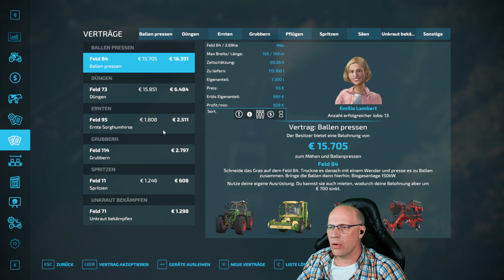Die Amazonen Drille kommt zum Einsatz.#135 | LS 22 | Deutsch|2024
Ob üppiges Weingut oder Olivenhain in mediterran-französischer Landschaft, weitläufiges Land voller Weizen, Mais, Kartoffeln und Baumwolle im mittleren Westen der USA oder lebendige Tierfarm voller Kühe, Schafe, Pferde, Schweine und Hühner in den europäischen Alpen: Mehr als 400 Maschinen und Geräte von über 100 realen landwirtschaftlichen Herstellern wie Case IH, CLAAS, Fendt, John Deere, Massey Ferguson, New Holland, Valtra und vielen weiteren stehen dir für deine Farm zur Verfügung.

Der Landwirtschafts-Simulator 22 bietet dir eine Menge brandneuer Gameplay-Features sowie mehr Inhalte und spielerische Freiheit als je zuvor. Dazu zählen neue Bodenbearbeitungsmöglichkeiten wie Mulchen und Steinesammeln, ein deutlich umfangreicherer Baumodus mit Gewächshäusern, Bienenstöcken und vielen anderen Neuheiten sowie ein deutlich umfangreicherer Charakter-Editor für deinen individuellen Landwirt.

Eine Vielzahl kostenfreier, von der Community bereitgestellter und von Spielentwickler GIANTS Software getesteter Modifikationen erweitert das Erlebnis über viele Jahre zusätzlich. Stelle dich der Herausforderungen der Landwirtschaft und ernte deinen Erfolg!
LS 22 Nordermarsch:
INFO
👋Leider muss ich die Videos vorproduzieren da ich es Zeitlich nicht anders schaffe.
Auf Kommentare werde ich natürlich antworten nur nicht gleich in den spielen umsetzen können. Danke für euer Verständnis. 😊
Mein System💻
Edition:
Windows 11 Home
Prozessor:
12th Gen Intel(R) Core(TM) i5-12600K   3.70 GHz
Grafigkarte:
NVIDIA GeForce RTX 3070
Ram:
32 GB
Systemtyp:
64 Bit Betriebssystem

Camara:
Elgato Facecam

Schnittprogramm:
DaVinci Resolve

Aufnahmeprogramm:
OBS